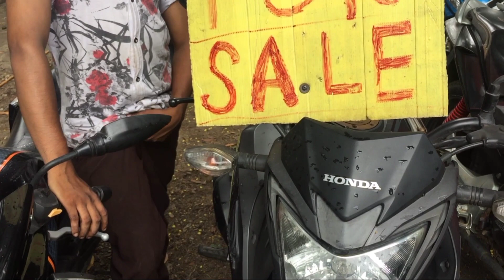Second Hand bikes in cheap rate | Ranchi Jharkhand | saifxvlogs